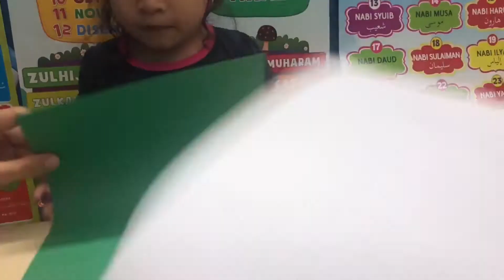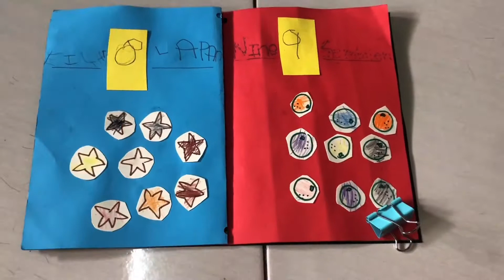BUKU SKRAP NOMBOR 1-12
aktiviti sepanjang PKP, homework Tadika Kemas Sijangkang Jaya